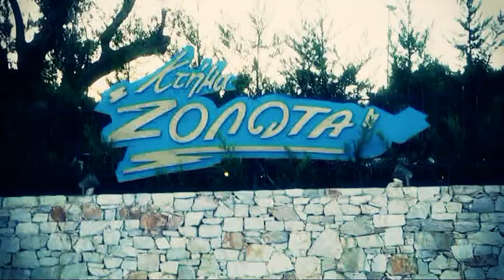Ari&Maria-Their wedding trailer